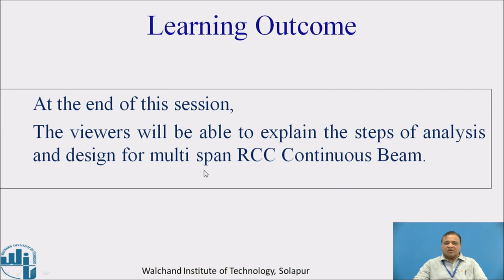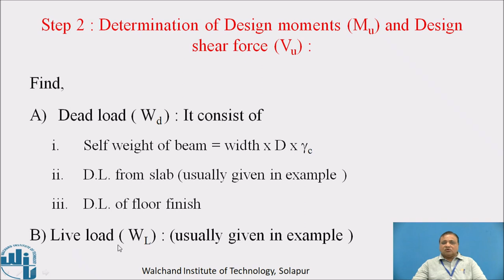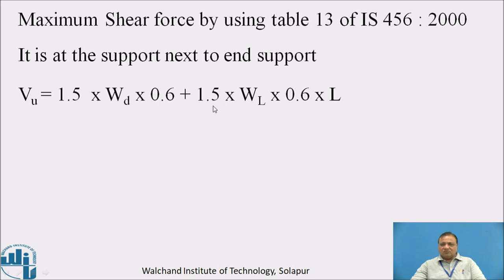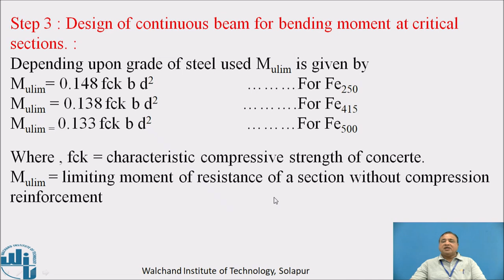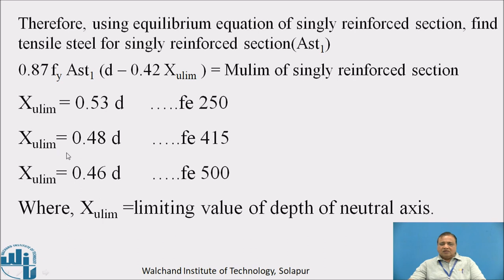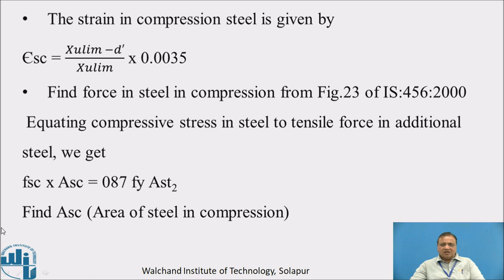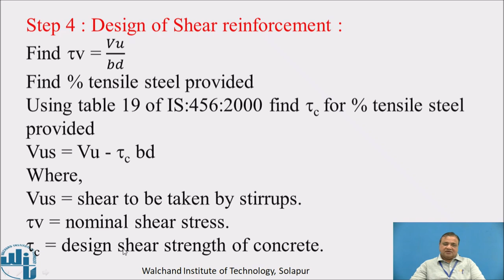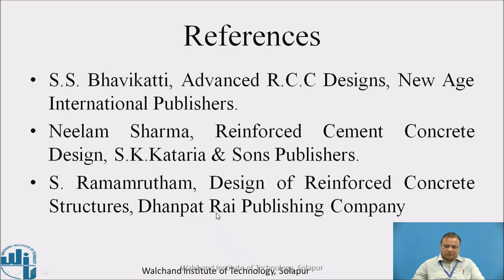Analysis and Design of Multi Span Continuous RCC Beam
Dr. Patil Sunilkumar S